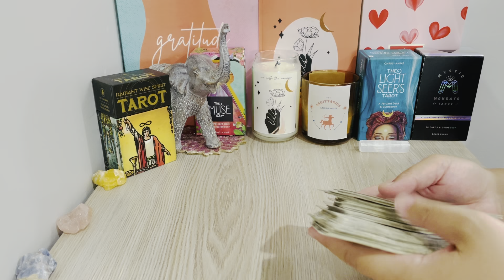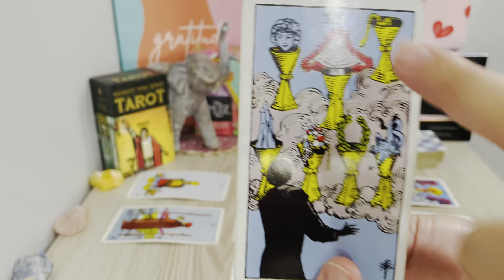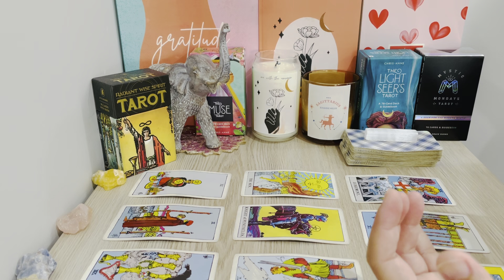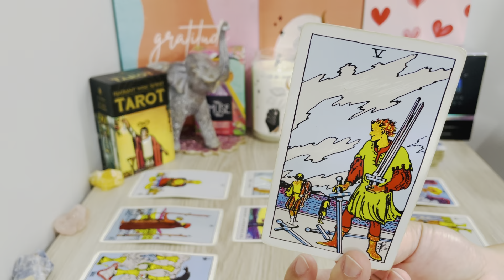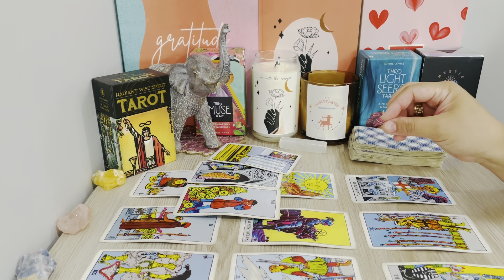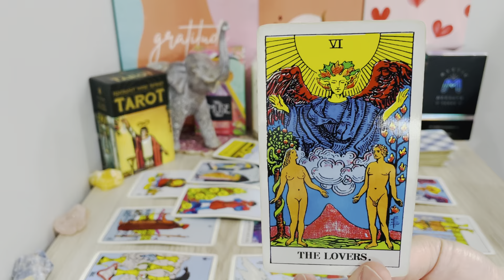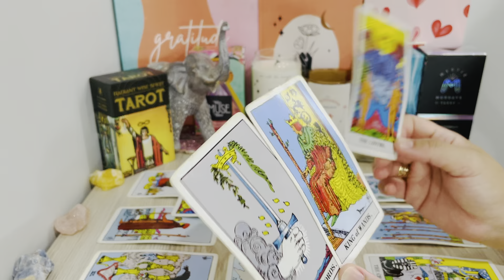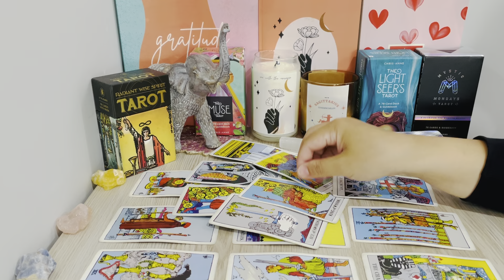VIRGO, "This Will Show Up Again Virgo! You’ve Got To Be Ready When This Happen" FEB 1ST-7TH